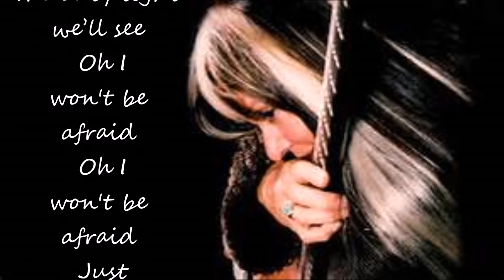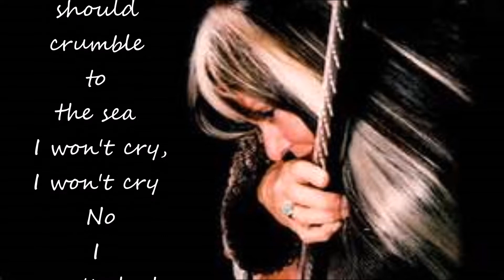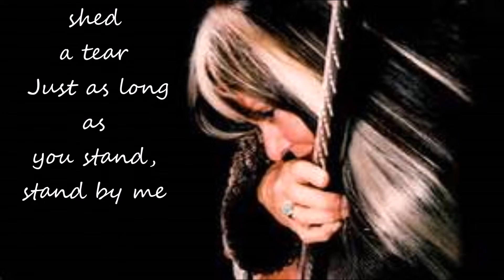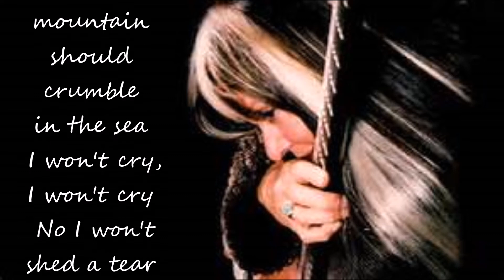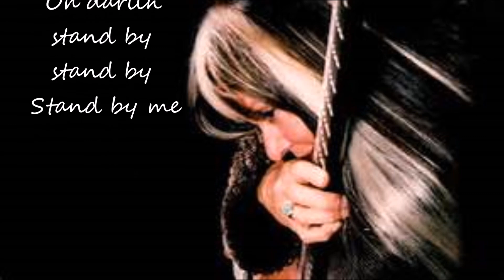Melanie Stand By Me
Melanie Safka with her rendition of Stand By Me written by Ben E. King, Jerry Leiber and Mike Stoller. I would like to thank the photographer for the use of the photograph in this video which has been made by a fan for fans of Melanie. No monetary gain has been made.